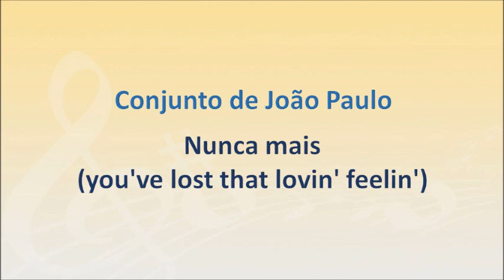Conjunto de João Paulo - Nunca mais (you've lost that lovin' feelin')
Portuguese pop rock band formed by a group of students at Liceu Jaime Moniz, Funchal, Madeira Island in the early sixties. The initial line-up comprised: keyboardist João Paulo (†2007), singer Sérgio Borges (†2011), guitarist Carlos Alberto, rhythm guitarist Rui Brazão, pianist Ângelo Moura and drummer José Gualberto (†2004). They were very popular with the Portuguese community in South Africa.

This song was released on EP in 1965.